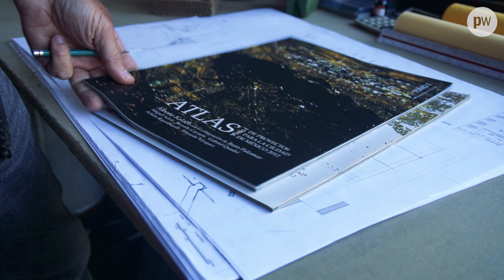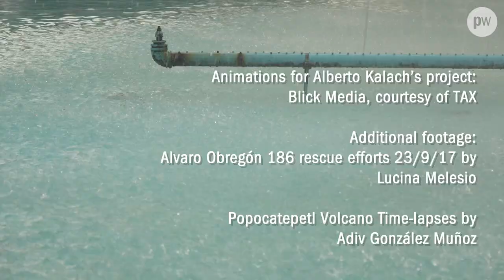Mexico City’s troubled relationship with water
Mexico City is one of the most populous cities in the world but it can struggle to provide its inhabitants with a stable water supply. On the other hand, it also notoriously prone to flooding as water that would have filled natural wetlands is now forced over the vast urban sprawl. This film – originally broadcast in 2018 – investigates Mexico City’s troubled relationship with water.